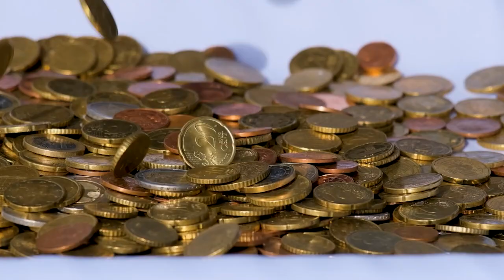Collected Currency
In This Video You Will Enjoy